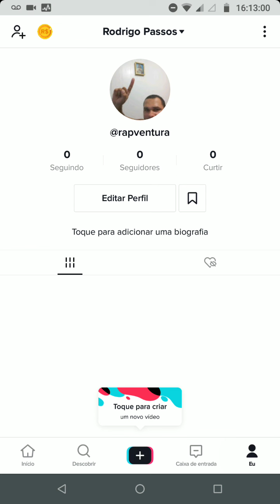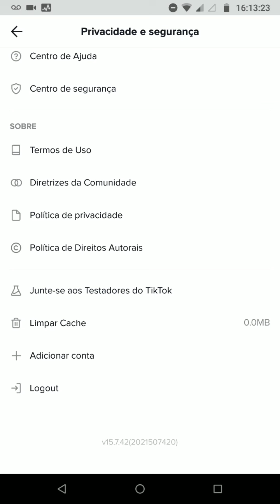Dicas TIKTOK Travando? Como Limpar Cache dos Vídeos Assistidos e Ganhar espaço no aparelho!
Ei, podemos ganhar recompensas juntos! Se você é novo ou não usou o TikTok nos últimos 30 dias, você pode ganhar até R$ 1. Clique para baixar ou abrir o TikTok!
Dicas TIKTOK - Como Limpar Cache dos Vídeos Assistidos e Ganhar espaço no aparelho! ATENCAO! na guia EU, coloque este código  J1624145  pra Ganhar Dinheiro sem parar!
Essa dica vai ajudar milhões de pessoas! Tá afim de ganhar uma grana extra? Até R$ 500,00?
TikTok te ajuda:  Baixe agora o aplicativo.

Após Baixar! É fácil!
Cadastre com uma conta Google Facebook ou número de celular,
ATENCAO! na guia EU, coloque este código  J1624145  pra Ganhar Dinheiro sem parar!
 clicando na MOEDINHA no canto superior esquerdo.
Você já começa Ganhando 1,10 de cara!
Aí vc faz o mesmo que fiz! Divulgue para os amigos que ainda não usa TIKTOK! E pronto ! Seja Feliz!
VOCE PODE CRIAR VIDEOS LEGAIS E CUMPRIR DESAFIOS E GANHAR TBM!
QUANDO TIVER R$ 1,50 JA PODE SACAR SEU DINHEIRO

Canal Olha que Fácil Tutoriais: Tiktok travando